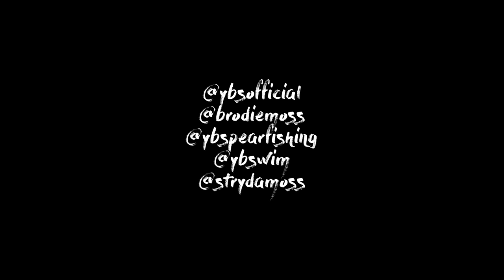YBS Lifestyle Ep 20 - HOME MADE BOW FISHING | Catch And Cook With The Boys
Join Brodie Moss on his quest to jump of a jet ski and shoot a fish with his home made bow and arrow. Plus the boys get busy with some fresh fish, beers and a appetite for fun!